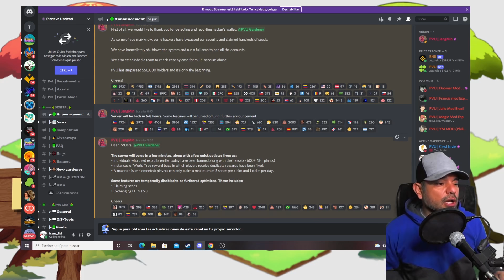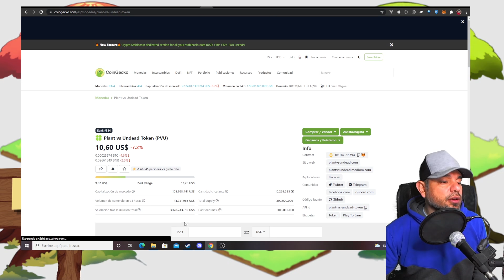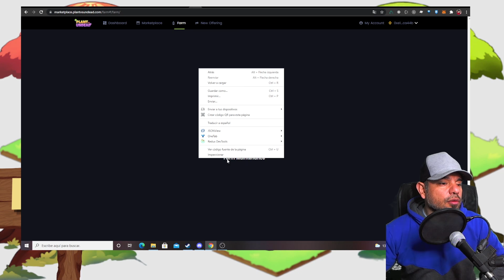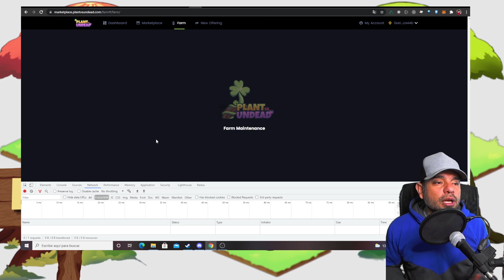PLANT VS UNDEAD | AHORA SON 8 GRUPOS | YA FUNCIONA EL SERVIDOR | A REGAR PARA GANAR MAS DINERO!!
Si nunca te deja entrar, y siempre te muestra la pantalla de mantenimiento, esto quizás sea tu solución

Como entrar al juego !!